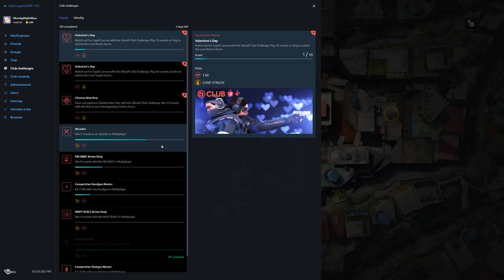Rainbow Six Siege + Part 1560 + Favela TH Extract Hostage + White Noise pcgaming crew